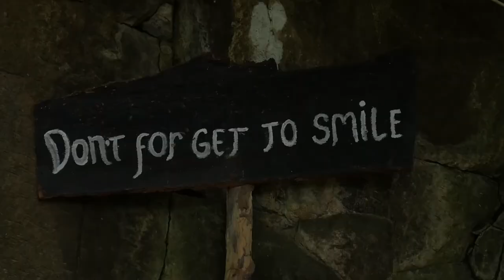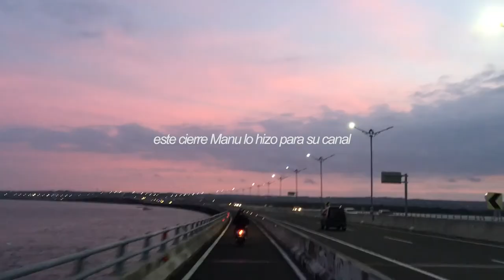8 HORAS EN UBUD, BALI l INDONESIA l VLOG 116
Bali, Indonesia

En nuestro último día en Bali, queríamos conocer la ciudad mágica de Ubud, así que nos despertamo temprano y conducimos por dos horas rumbo al norte. Nuestra primera parada fue la catarata Tegenungan, lugar donde Chris voló el dron y lo perdió a los segundos, luego de un intenso drama .. (tienes que ver el video). La segunda y última parada fueron las terrazas de arroz, famosas en el sitio, no nos decepcionaron para nada. Ubud es una ciudad conocida por su vida digital y creativa, todo lo que imagines para decoración está en Ubud, pensamos quedarnos una noche más, pero nuestros boletos para el siguiente destino ya estaban comprados.

¡Gracias por seguir la aventura!

SNP: @hurrunaga

TBP